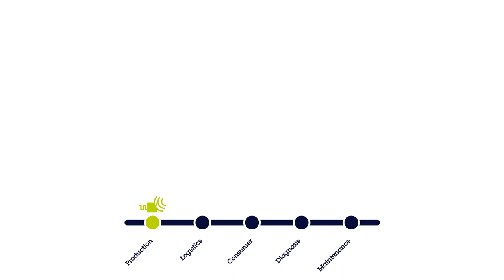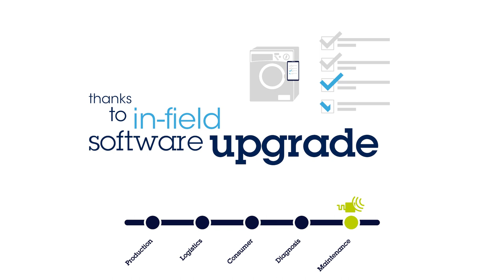ST25DV-I2C: A wide range of applications (NFC)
The ST25DV-I2C series of dynamic NFC/RFID tags offers a 13.56 MHz long-range interface compatible with NFC phones and readers.
Based on an ISO/IEC 15693 and NFC Forum Type 5 tag, ST25DV tag ICs can be operated from an RFID reader or an NFC phone. They also include an I²C interface that lets them connect to a host (MCU, MPU, etc.).
These tags feature an innovative fast transfer mode between an embedded host and an NFC phone or reader thanks to their half-duplex 256-byte buffer...